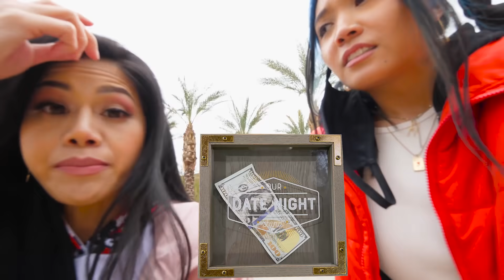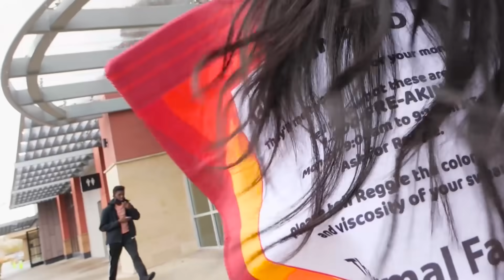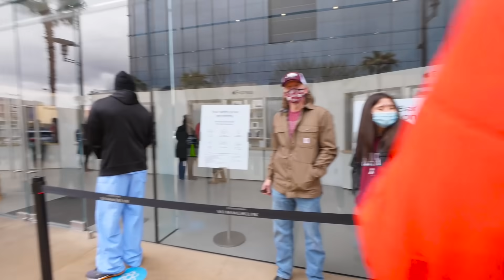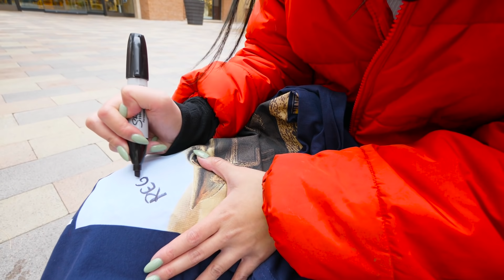SURPRISING STRANGERS with LOVE PRANKS! Funny Situations & Awkward Moments in Public w/ Best Friends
FLIRTING WITH STRANGERS

After Chad Wild Clay made "CAN I SURVIVE 24 HOURS in a FIGHT CLUB?", Vy Qwaint created "GOING ANYWHERE DOG WALKS ME for 24 Hours to Help Find Missing Owner", Daniel Gizmo uploaded "McDONALDS vs MRBEAST BURGER Food War! Taste Test Eating Challenge for 24 Hours by Spy Ninjas", and Melvin PZ9 filmed "You LOSE = You SHAVE | FORTNITE Battle Royale Chad Wild Clay vs Melvin vs PZ9 Friends", a stalker has been following the Spy Ninjas! To find out who this mystery man is- the Spy Ninjas walk his ex-hacker corgi dog to track his scent. Hopefully, they can unmask this stalker and do a face reveal. I wonder if the stalker used to be a part of Project Zorgo? The corgi, Jack, leads the Spy Ninjas to the safe house. Someone broke in! Regina is missing a piece of her hair from when she cut it all off, Daniel is missing his launchpad that makes sick beats and rap battle freestyles, Vy is missing her date fund, Chad is missing his iconic jean jacket, and Melvin is missing his Spy Ninja dog tags! In order for them to get their stuff back, Melvin and Chad have to battle royale, while Vy, Daniel, and Regina have to embarrass themselves in public in front of strangers! The stalker gives them a list of the most awkward and cringey challenges, pranks, and dares that they must do in real life. Will they succeed in getting their stolen items back? Will this stalker finally reveal who he is?